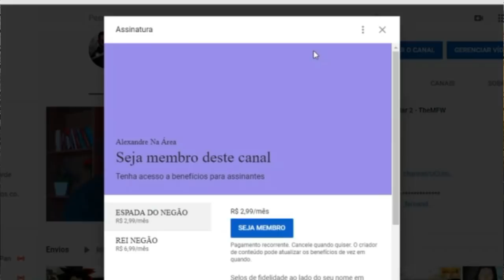REACT | Saga Jogos Mortais | História dos filmes, cronologia e mais | PT. 4 - Canal PeeWee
Configurações do meu PC:

Processador: fx 8320e
Mobo: Ga970 USB3
GPU: gtx 750 ti 2gb gddr5